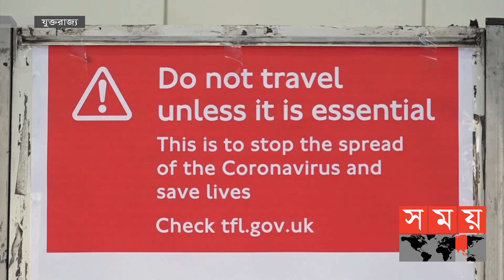দীর্ঘ লকডাউনের স্থবির পুরো ব্রিটেন ! | Corona Vaccine Update in UK | Boris Johnson | Somoy TV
করোনায় বিপর্যস্ত ব্রিটেন ফিরে আসতে চায় স্বাভাবিক ছন্দে। সে লক্ষ্যে কাজ করে যাচ্ছে ব্রিটিশ সরকার। ইতোমধ্যে ভ্যাকসিন প্রদান কার্যক্রম ত্বরান্বিত করেছে আশানুরূপ। তবে, লক্ষ্যমাত্রায় পৌঁছাতে সবার সহযোগিতা চেয়েছে বরিস প্রশাসন।